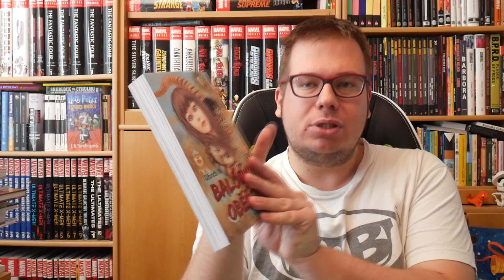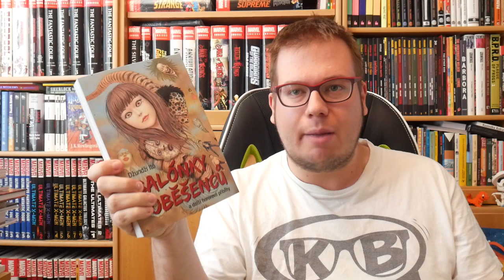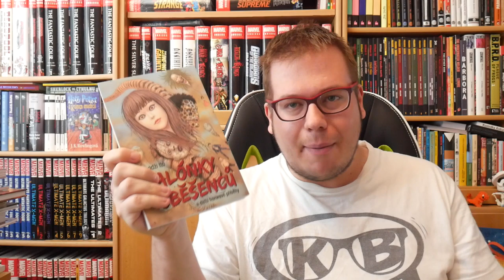Komiks - Balónky oběšenců a další horory